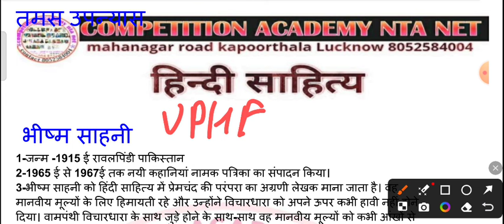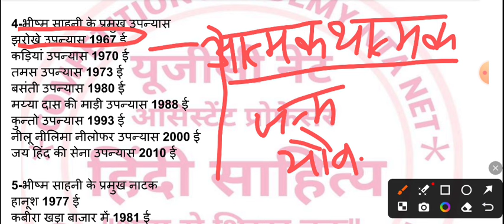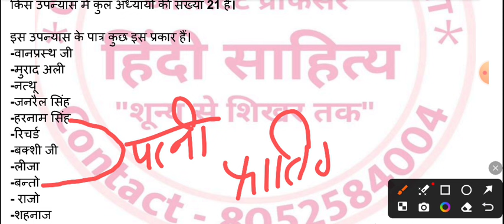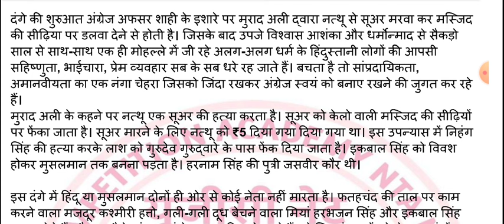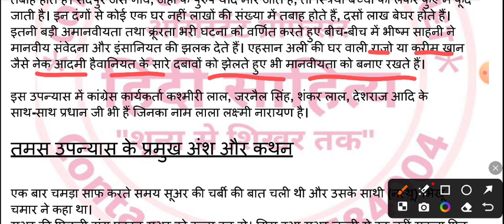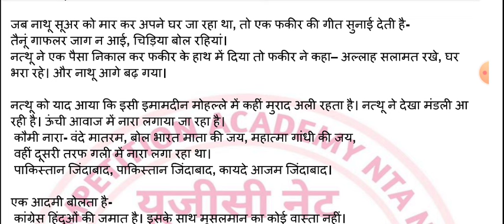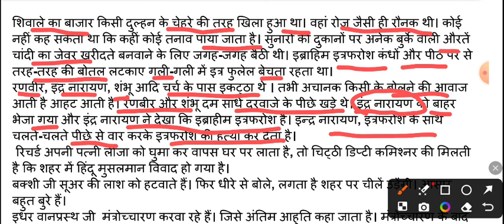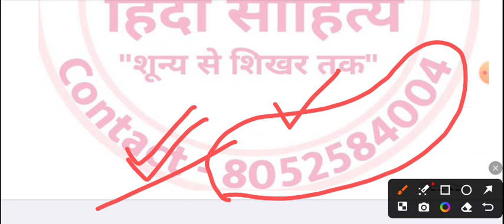तमस उपन्यास पर आधारित विस्तृत विडियो लेक्चर, यूजीसी नेट,CGAP,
CGAP छत्तीसगढ़ असिस्टेंट प्रोफेसर, यूजीसी नेट के पाठ्यक्रम के उपन्यास